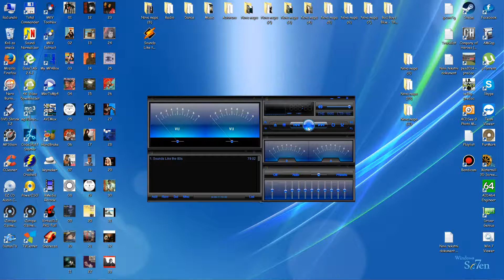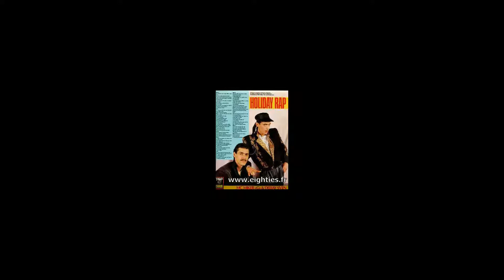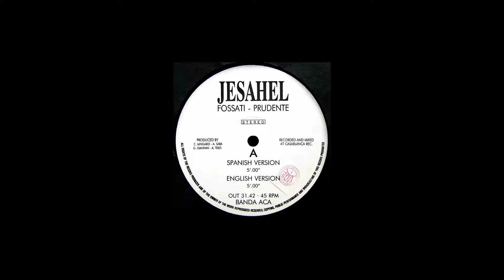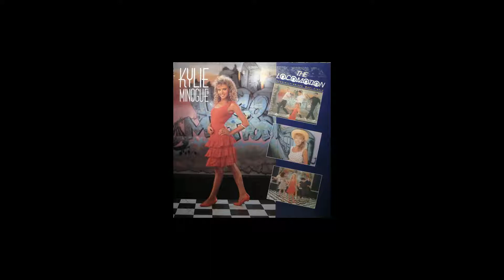Sounds Like the 80s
CD 388
Cameo - Word Up! (Original 12-Inch Club Mix)             00:00
MC Miker G. & DJ Sven - Holiday Rap                            03:43
Timex Social Club - Rumours                                          05:52
Bomb The Bass - Beat Dis (Extended Dis)                    08:40
B.V.S.M.P. - I Need You (US Radio Mix)                          10:30
Joyce Sims - Come Into My Life                                     12:00
Fairground Attraction - Find my Love                             13:56
Eric Clapton - Layla (Acoustic)                                        16:21
Vanessa Paradise - Jole le taxi                                       18:55
Sandra - Little Girl                                                              21:28
France Gall - Ella, elle l'a                                                   23:21
Wayne Wade - Lady                                                           25:14
Terence Trent D Arby - Sign Your Name                         27:10
Blue System - Sorry Little Sarah                                      29:20
Gazebo - I Like Chopin                                                      31:27
Laura Branigan - Self Control                                           34:02
Desireless - Voyage Voyage                                             36:15
Banda Aca - Jesahel (Spanish Version)                         38:34
Alphaville - Sounds Like a Melody                                   40:24
Kylie Minogue - The Locomotion                                     43:01
Atrium - Weekend                                                               45:17
Milli Vanilli - Girl You Know It`s True ( Radio Edit)         48:40
C.C. Catch ‎– House Of Mystic Lights (NY Dance Mix) 50:28
P.Lion - Happy Children                                                      52:45
London Boys - Requiem                                                     56:57
Lee Marrow - Mr Fantasy                                                   58:15
Bad Boys Blue - Gimme Gimme Your Lovin                 1:01:39
Lian Ross - Say You'll Never (D.J. Alternative Mix)     1:04:22
Mauro - Bona Sera                                                           1:07:32
Shy Rose - I Cry For You (Radio Version)                     1:10:20
Pet Shop Boys - Always On My Mind (PWL 12-inch) 1:13:13
Ken Laszlo - Glasses Man                                              1:15:47